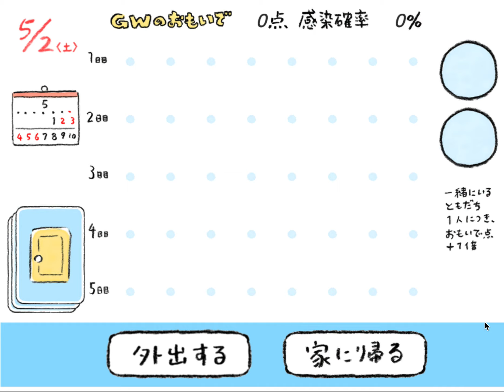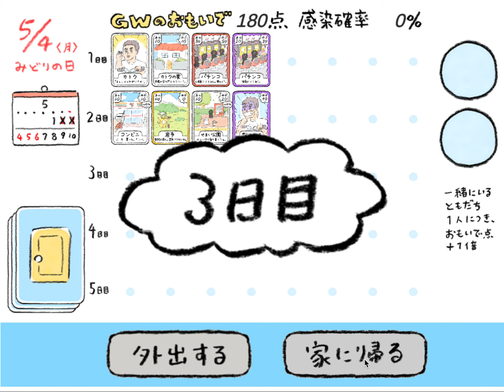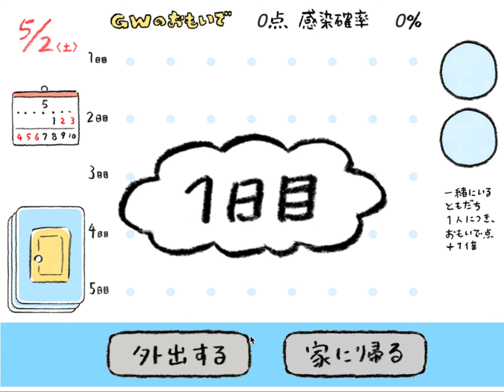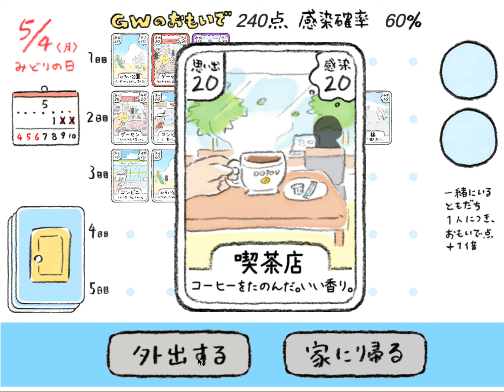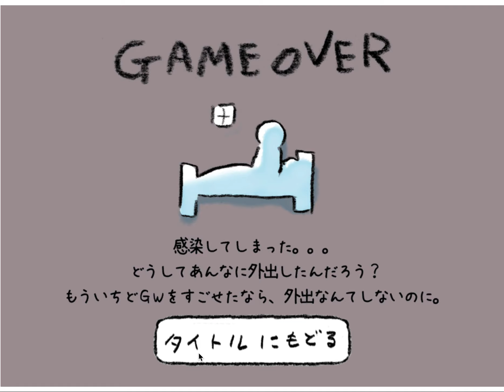【ボドゲ実況・インディーゲーム】最高のGWのすごし方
GWに外出して友達と遊ぶボードゲームを作りました。感染しないように気をつけてね！PCで遊べるよ。

コトリヤマ
HP🏠